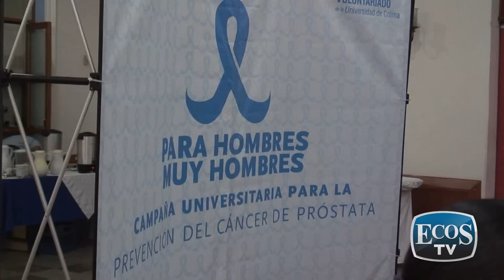Ecos Noticia: Para hombres muy hombres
La campaña universitaria para la prevención del cáncer de próstata "Para hombres muy hombres", arranca oficialmente impulsado por el voluntariado universitario con el fin de prevenir y diagnosticar este mal.